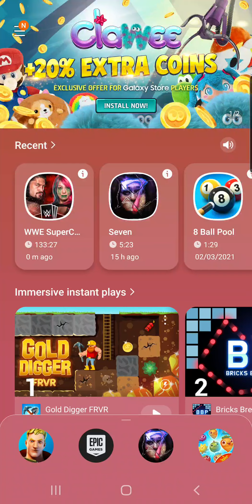wwe supercard superpass